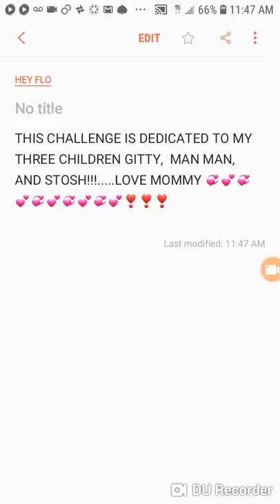FLO TATTOO CHALLENGE...PROGRESSIVE INSURANCE FAN ART CHALLENGE. SUBSCRIBE AND LIKE THIS VIDEO!!!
Draw tattoos on Flo and your favorite celebrity